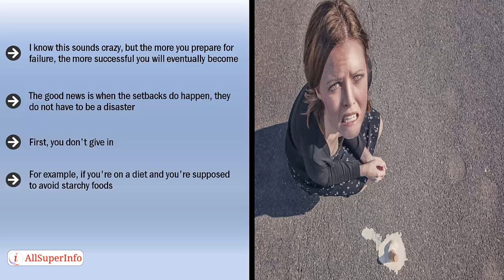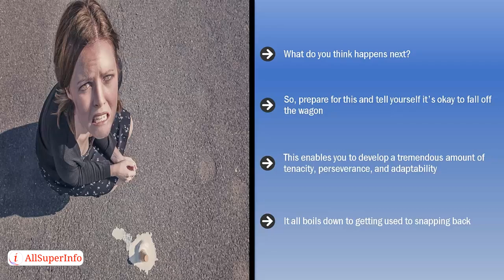10 Learn To Fail Systematically